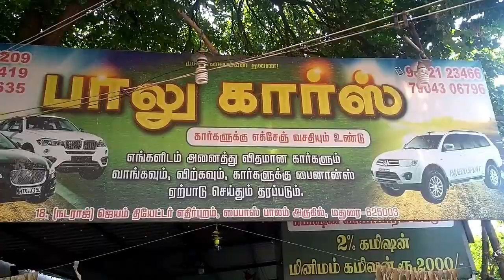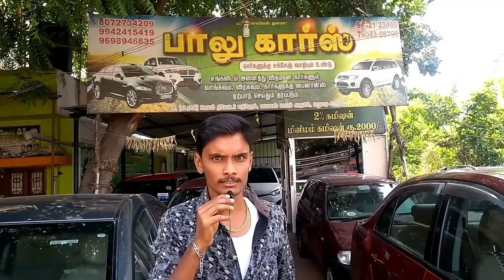secondhand cars in madurai/used cars madurai /balu cars madurai/old cars in madurai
secondhand cars in madurai/used cars madurai

Address
Balu cars
Nataraja Jeyam  theatre opposite
Near by Byepass Palam
Madurai